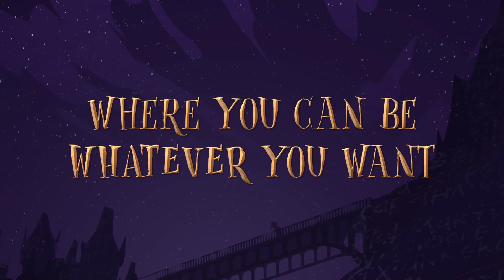Whateverland - Announce Trailer| ID@Xbox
Coming September 22, 2023. Whateverland is a hand-painted point-n-click adventure game with a branching dialogue system, non-linear gameplay, various endings, and unique in-game turn-based strategy sports simulator.

Vincent is a skilled thief who decides to steal a precious necklace from a mansion of a lonely old lady named Beatrice. His plan would have gone perfectly well, but when she catches him red-handed, she turns out to be an ancient and powerful witch. As a punishment, Beatrice sends him to the parallel world she has created, where the witch traps those she considers her enemies. Vincent teams up with a weird guy named Nick, and together they are willing to find their way out.

Are they going to make it? That's up to you!